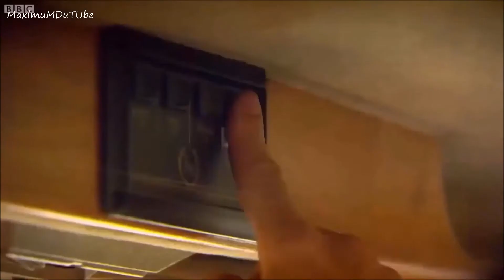👀VERSUCHEN SIE NICHT ZU LACHEN! vol.3 TEST FÜR DIE PSYCHIK. 2017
In diesem lustigen Video sehen Wir: lustige videos, beste video, lustige video zum totlachen katzen, lustige videos mit katzen, Witzige videos,unglaublich lustige videos.►►►►►►✅ GESCHENK FÜ DICH ✅↴↴↴↴↴↴↴↴

✅ Verschenke Online Marketing Praxishandbuch.  Du solltest dir jetzt heute hier dein Buch-Exemplar sichern, bevor alle vergriffen sind: ➥

✅ Das Partnerprogramm von Klick-Tipp. Das Beste oder nichts ➥

✅ Verdiene Geld durch YouTube, ohne eigene Videos zu drehen!

Sie sehen auch: Viral video, lol videos, lustige videos tiere, lustige videos zum totlachen 2017, funny, funny videos.

Quellen:
Поcoubатурим?!, ПриколTV, Jokes Time, FunTime, GoTRASHshow, Cub und andere...
Alle Urheberrechte gehören zu ihren rechtmäßigen Eigentümern. Wenn Sie der Autor eines Fragments aus der Ausgabe sind und seine Verteilung gegen Ihre Urheberrechte verstößt, kontaktieren Sie uns bitte